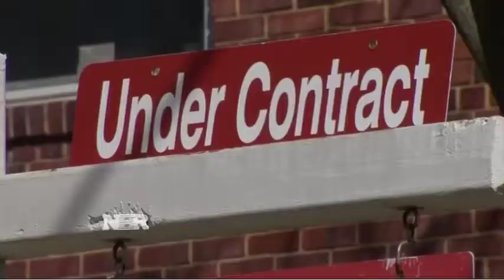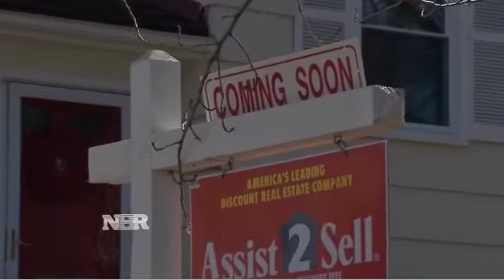Tim Rood NBR 10 30 15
Collingwood Group Chairman Tim Rood featured on PBS' Nightly Business Report as interest rates take another dive